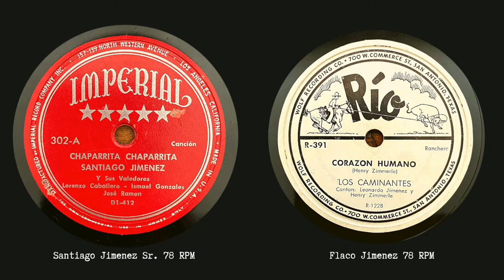Conversation with Flaco Jimenez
A conversation with 6 time Grammy Award Winner maestro Flaco Jimenez. An historical perspective on his music, family, accordions, tuning and much more.

For educational and historical purposes.